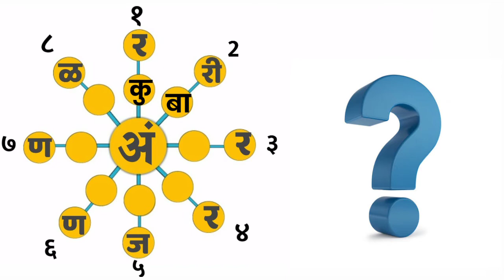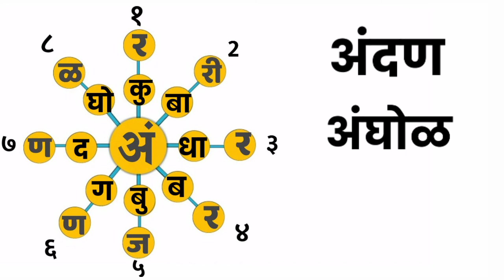Bhashik khel ll भाषिक खेळ भाग २ ll bhashik khel marathi ll भाषिक खेळ ll भाषिक खेळ मराठी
विद्यार्थी मित्रानो व्हिडीओ बघितल्याबद्दल  धन्यवाद. हा व्हिडीओ आपला शब्दसाठा वाढविण्यासाठी उपयोगीआहे.